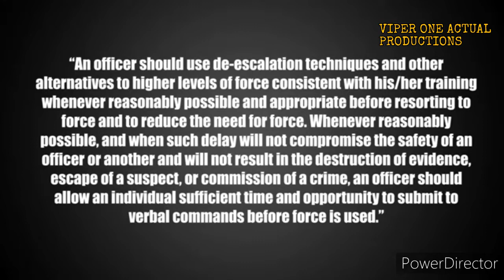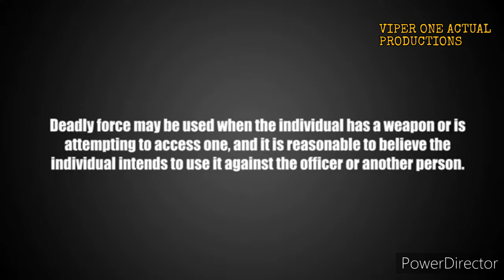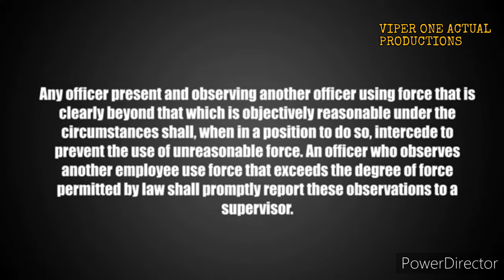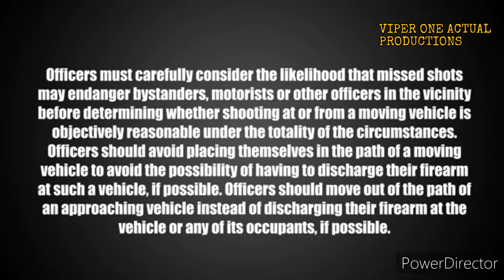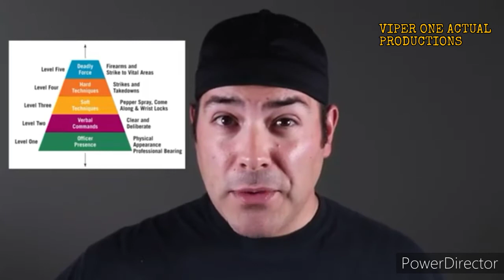Words from Officer 401